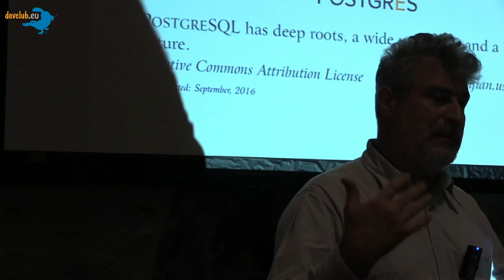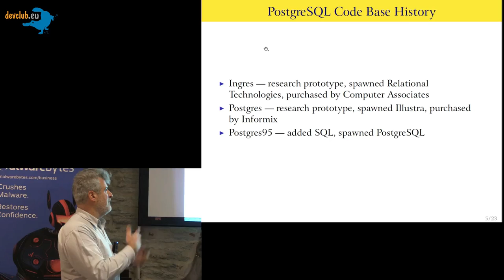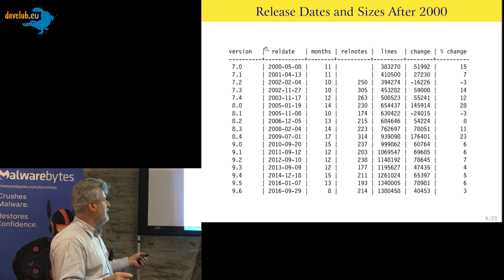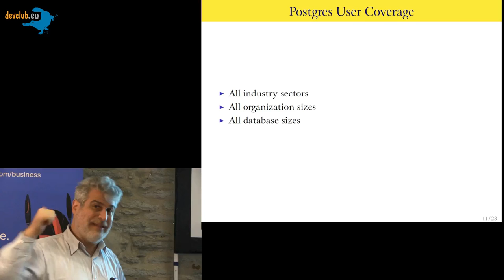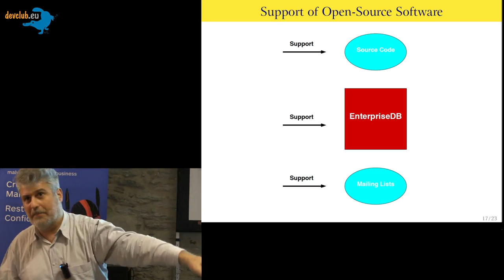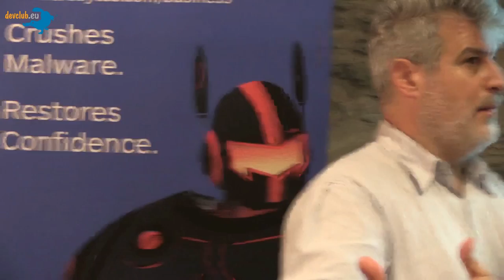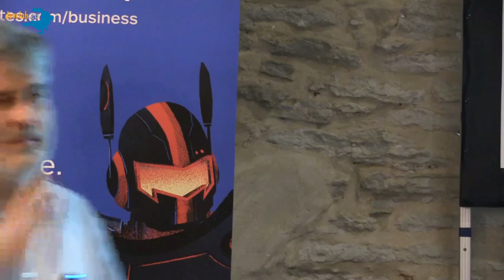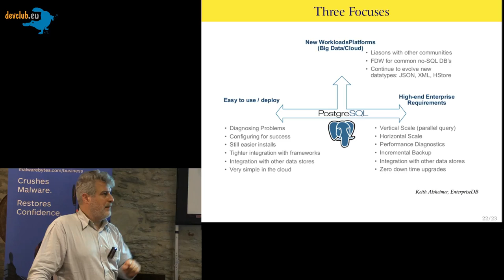2016.10.31 [eng] Bruce Momjian - PostgreSQL Past, Present and Future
For lots of people PostgreSQL became “The world’s most advanced open source database”. This did not happen in one night. Bruce has worked on project since 1996 and will not only present historic overview about origins, but also talk about present and future of PostgreSQL. As cherry on the cake — this talk has extra time devoted to questions from audience.